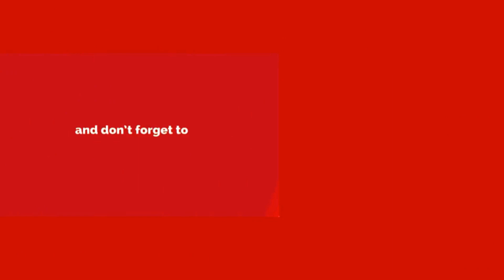ఊహించని విధంగా శివలింగం నుండి బయటకు వస్తున్న గంగాజలం ఆశ్చర్యంలో భక్తులు || Shiva Linga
watch..ఊహించని విధంగా శివలింగం నుండి బయటకు వస్తున్న గంగాజలం ఆశ్చర్యంలో భక్తులు || Shiva Linga